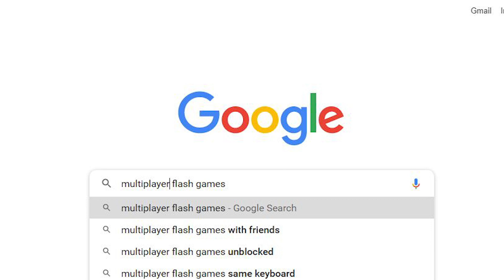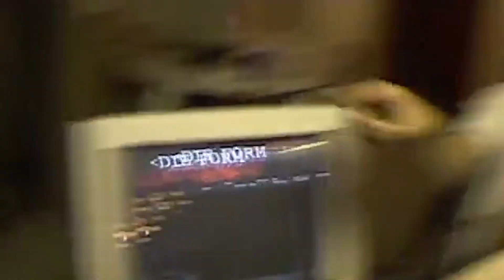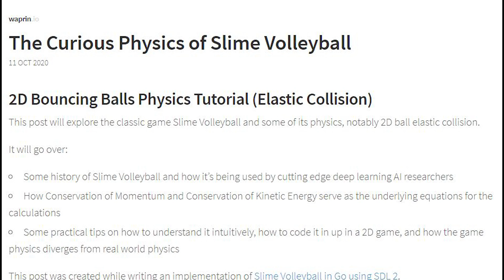OBSCURE FLASH GAMES: Slime Soccer Retrospective Review. [Sir Sebastian]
Oh man, with Flash being dead and Java being an abomination that will soon suffer the same fate, there's a good chance people may never be able to play these games again.

Somebody better start coding these suckers into a standalone exe and upload it to Steam. Posterity must be maintained by ANY MEANS NECESSARY.

Slime Soccer
Slime Volleyball
Slime Bowling
Slime Dodgeball
Slime Boxing

Good God, there's like a million of these games. You have your work cut out for you.

Incidentally, I just realized how contradictory my title is.
Yes, Sebastian, because all obscure games have been played by millions of people.

You silly horse, no carrots for you.